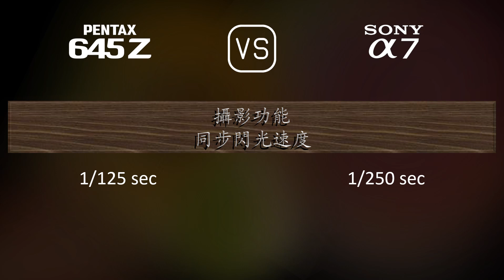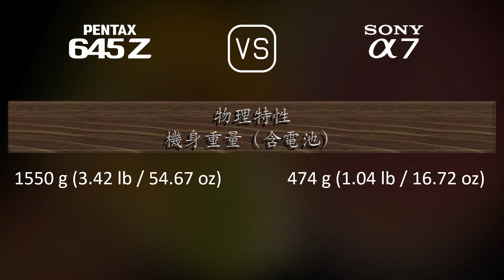Pentax 645Z 與 Sony A7 的規格比較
本片是 Pentax 645Z 與 Sony A7 的功能概述和規格比較 (comparison of specifications)，希望對您有所啟發。感謝您的支持。

00:25 推出
00:33 機身
00:40 影像感測器
01:01 影像
01:16 光學與對焦
01:41 屏幕
01:58 取景器
02:13 攝影功能
03:06 錄像功能
03:20 儲存
03:24 連接性
03:49 物理特性
04:07 雜項